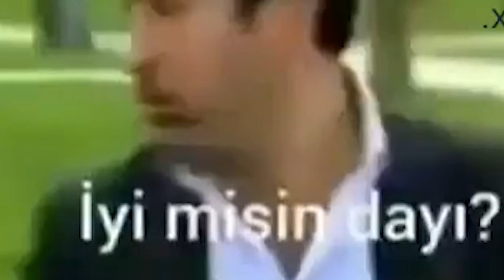KIZ GELDİ SANDIM AMA ERKEK ÇIKTI!! 😭 ADANALI KEKO KÜFÜR EDİP TEHDİTLER YAĞDIRDI! 🤬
Selam arkadaşlar, ben Mehmet Uğur. Bugün sizlerle birlikte ilk defa Omegle videosu çektim ve başıma neler geldi neler. kız geldi sandım ama erkek çıktı daha sonra adanalı keko küfür edip tehditler yağdırdı. Çok eğlenceli ve bi o kadar komik bol troll bir video oldu. Eğer bu tür videolar hoşunuza gidiyorsa yoruma "daha fazla böyle video gelsin" diye hatırlatmayı unutmayın. İyi seyirler!

Selamlar, ben Mehmet Uğur. YouTube oyun tarafında videolar çekiyorum. Bu Youtube Kanalında, hemen hemen her gün video yüklemeye çalışıyorum. Kanalımda oyun dışında eğlence,troll,komik,komedi,şaka,aksiyon,kışkırtma tarzı içerikler paylaşıyorum. Siz de aramıza katılın ve tüm bunları birlikte yaşayalım.